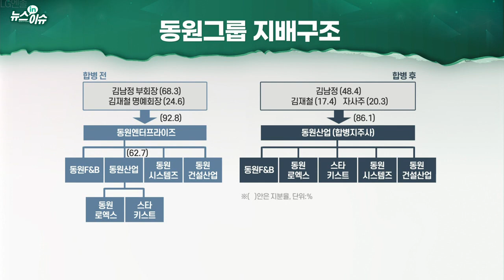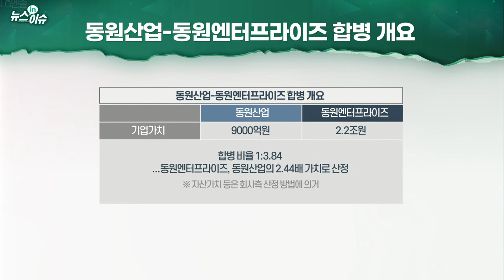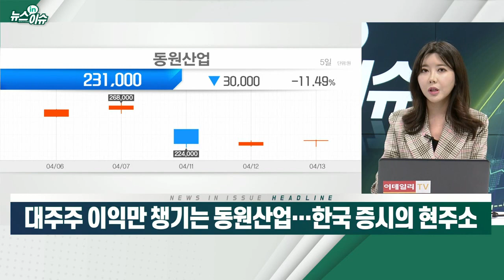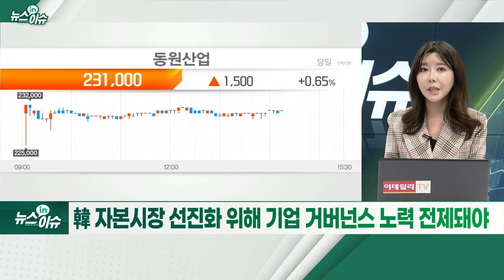대주주 이익만 챙기는 동원산업... 한국 증시의 현주소_뉴스IN이슈 (20220413)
# 동원그룹, 지배구조 개편 속도... “경영 효율성 높일 것”
- 동원산업, 5000→1000원 액면분할 결정
- 동원산업-동원엔터프라이즈 합병 비율 논란... 11일 주가 급락
- “합병 비율, 대주주에게 유리한 구조”
- 운용사·소액주주, 주주대표소송 준비 중
- “자본시장법 근거한 비율 산정...  문제될 것 없어”
- 비상장 지주사가 흡수합병돼... 지주사 증시 상장 효과
- 대신 “액면분할로 인한 유동성 확대 긍정적... 합병은 배경·효과 모호”
- 韓 자본시장 선진화 위해 기업 거버넌스 노력 전제돼야